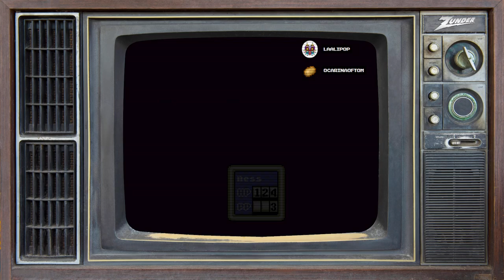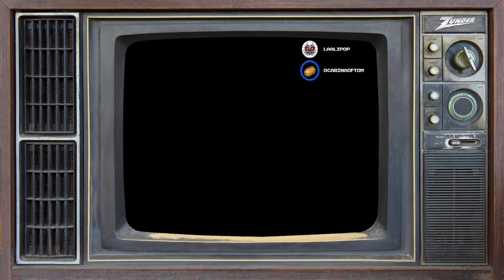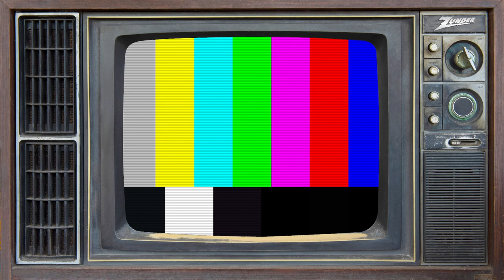zunderstream Show Archive - 2023-01-02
🎬: "Young boy saves the world | !backseat !discord !merch zunderstream"